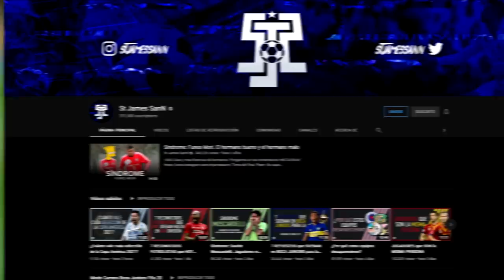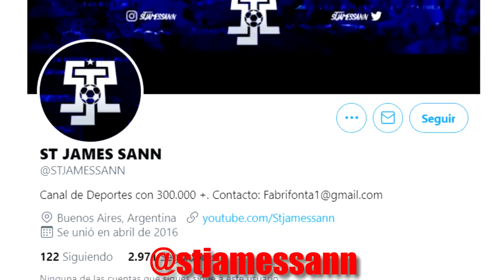Síndrome: John Guidetti. Jugadores que nadie recuerda que fueron nominados al Golden Boy